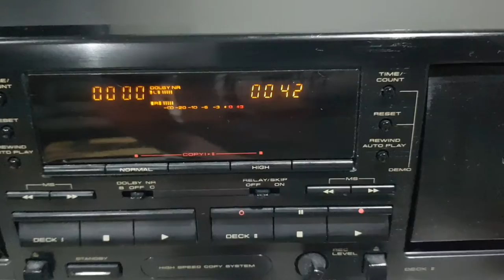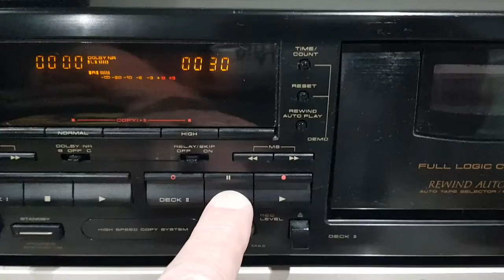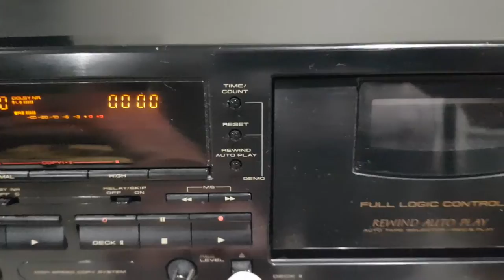Pioneer CT-W204 Full Logic Control Twin Cassette Deck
High quality in perfect working order